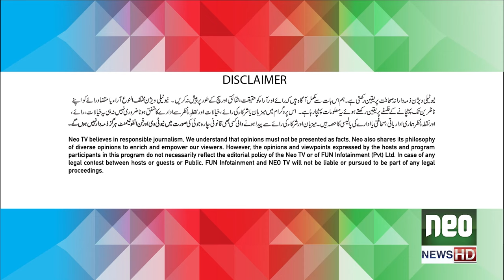G Sarkar with Nauman Ijaz | Episode -177 | Vasay Chaudhry | 03 July 2022